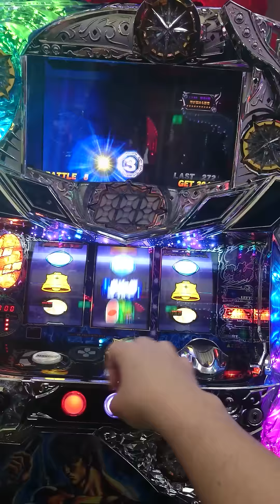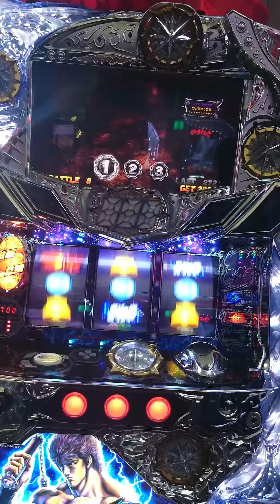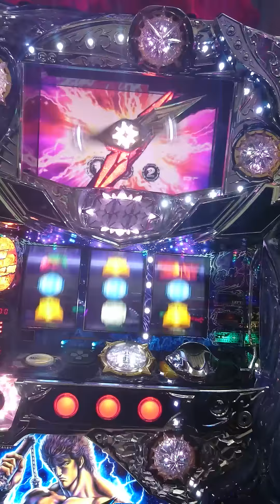北斗の拳強敵 激アツのユリア強チャンス目(´Д｀)♪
北斗の拳強敵にて強チャンス目からのエピソードです。